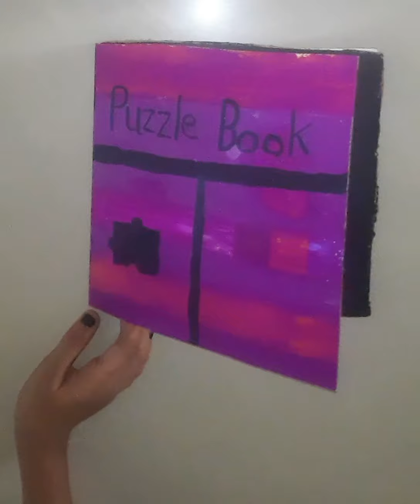paper craft puzzle book 📖